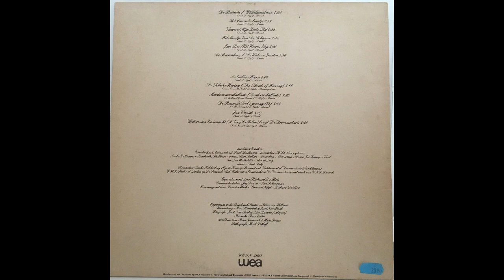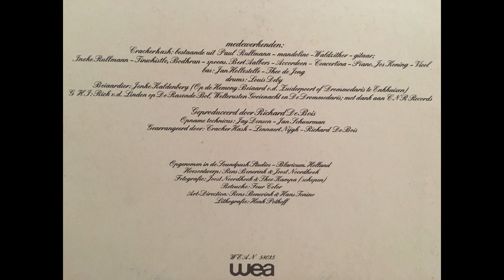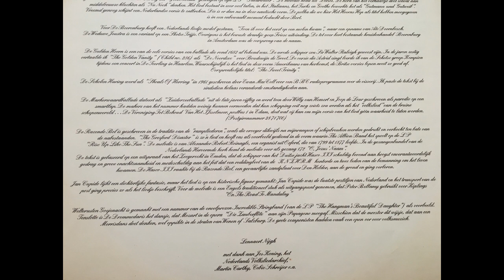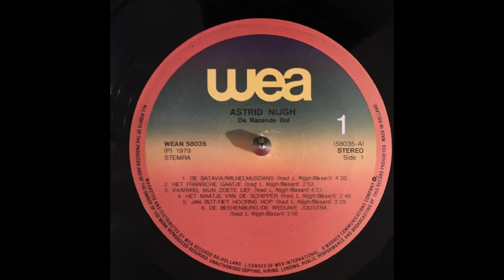Welterusten Goeienacht ( A very cellular song ) / De drommedaris - Astrid Nijgh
Afkomstig van haar LP "De Razende Bol"